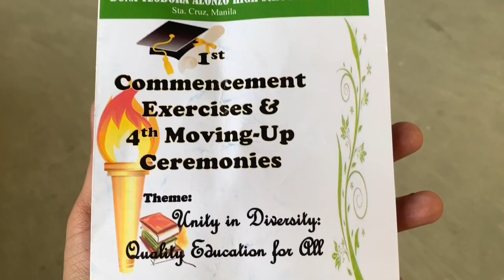Doña Teodora Alonzo High School- 1st Commencement Exercises & Moving Up Ceremony 2019